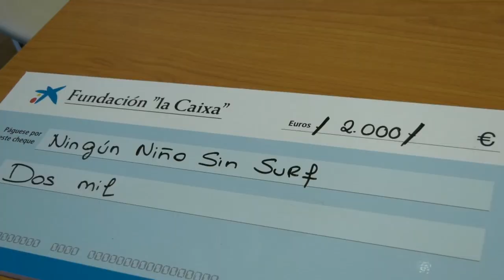NINGÚN NIÑO SIN SURF SE PONE EN MARCHA POR SEXTO AÑO CONSECUTIVO EN CHICLANA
El proyecto ‘Ningún Niño sin Surf’ se pone en marcha por sexto año
consecutivo. Ayuntamiento, Fundación La Caixa y el Esencia Club de Surf vuelven a trabajar de la mano para que menores con problemas sociales puedan interactuar y relacionarse a través del deporte.